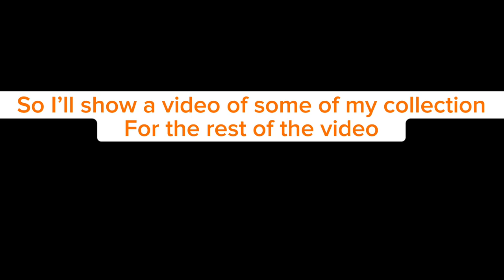Alien Romulus Trailer: Reaction from an Alien Fanatic